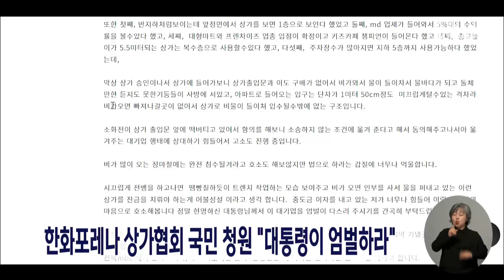한화포레나 상가협회 국민 청원 "대통령이 엄벌하라" | 전주MBC 230615 방송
점포 안으로 비가 새는 등 논란이 됐던 전주 시내 신축 아파트인 에코시티 한화포레나 상가 분양자들이 국회 국민 청원서를 게시했습니다.

어제(14일) 국회 국민청원에 한화건설과 우리자산신탁 등을 고발한다는 내용으로 게시된 청원에는 비가 올 때마다 점포 내로 물이 들어차고 다수 설치된 내부 기둥으로 인해 정상적인 영업행위가 어려운데도 건설사는 땜질식 보수에 그쳤다며 엄벌을 촉구했습니다.

국회 국민동의 청원은 공개일로부터 30일 안에 5만 명 이상 동의를 얻으면 국회 소관 상임위원회에 회부돼 심사에서 채택될 경우 국회 본회의에 상정됩니다.